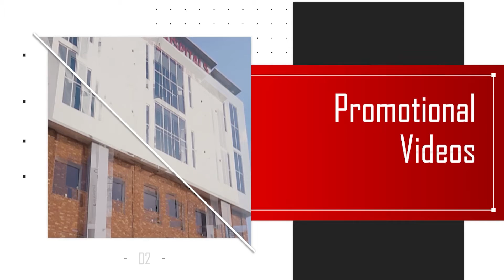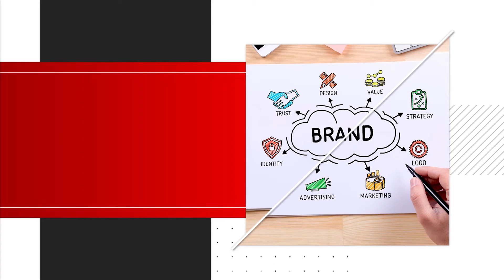ਪੂਰੇ Punjab ਵੱਲੋਂ Bharat Bandh ਨੂੰ ਮਿਲਿਆ ਭਰਵਾ ਹੁੰਗਾਰਾ